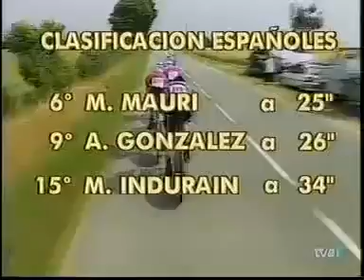Tour de Francia 1995 3ª Etapa CRE Alençon